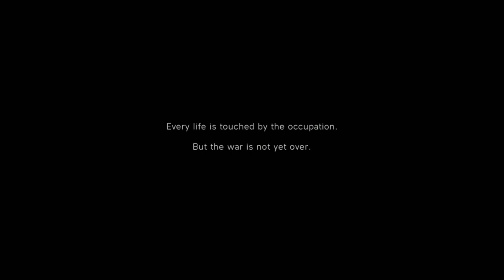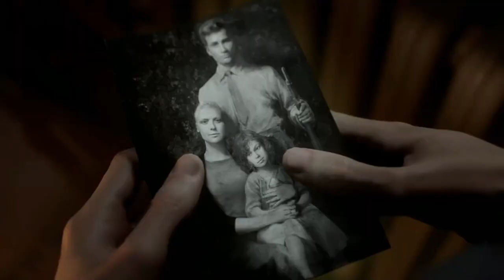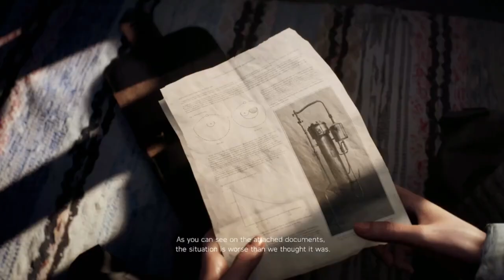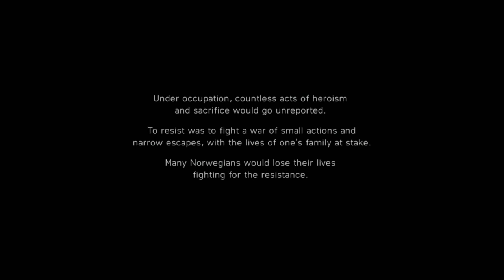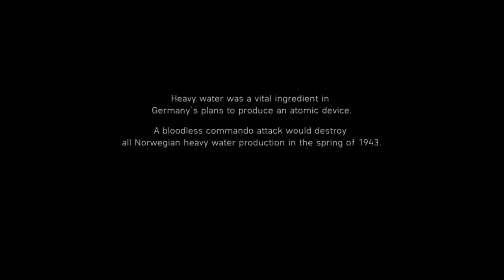Battlefield V Gameplay Walkthrough, Part 2: NORDLYS - WOLF AND DOG (PS4)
Battlefield V is a 2018 first-person shooter game developed by DICE and published by Electronic Arts. The game is the successor to 2016's Battlefield 1 and the eleventh main installment in the Battlefield series. It is based on World War II and is a thematic continuation of its World War I-based precursor Battlefield 1. It was released for PlayStation 4, Windows, and Xbox One in November 2018.

Stay Updated!